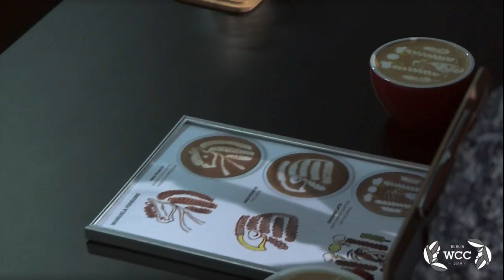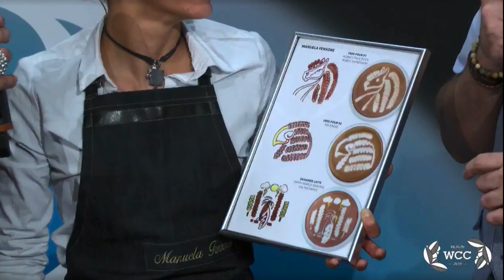Manuela FENSORE - Champion - World Latte Art Championship 2019 - Berlin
Passage de l'Italienne Manuela FENSORE lors de la finale du World Latte Art Championship 2019, qu'elle remporte.